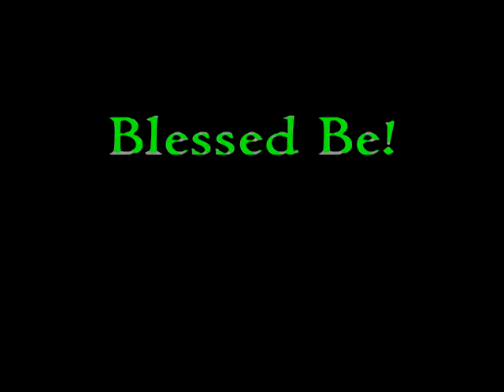Witchcraft: "Talisman vs Amulet"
When should you use a Talisman or an Amulet and why.